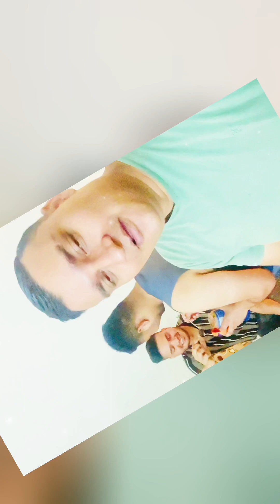Nepali chicken curry 😂आजको vlogs चाही नेपाली अनी हिन्दी language मा है त